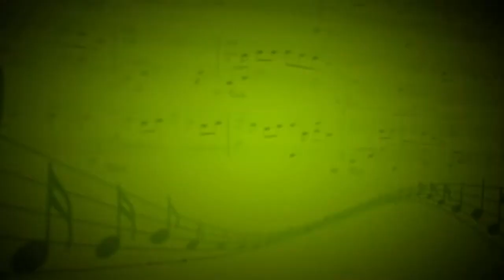Прелюдия - Ивано Яблонский (Фортепиано) - Антон Чечурин